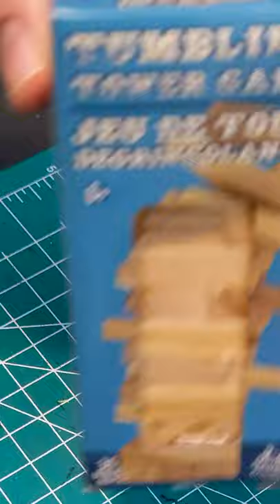Fast & cheap concrete walls for tabletop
More easy-to-build modern/Sci-Fi terrain, concrete walls! Built with dollar store Jenga blocks and spackling, plus Sharpie graffiti made a bit runny by using spray varnish up close on it. Full build